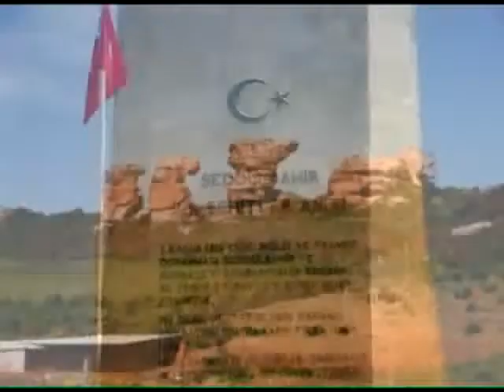Cities in Turkey : ÇANAKKALE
If you are going to go to a holiday in any city in Turkey; If you need an advice; asking where to stay, wondering where is the sightseeing places, what to eat... You can find the answers to all your questions and many more in "Cities in Turkey.com". Our online advisors team is waiting for you.

Türkiyenin herhangi bir şehrine tatile gideceksiniz:
Eğer nerede kalalım, nereleri görelim,neler alalım,ne yiyelim,nereleri gezelim diyorsanız bu soruların tüm cevapları ve daha fazlası için "cities in turkey.com" Online seyahat danışmanınız "cities in turkey.com" ekibi olarak sizleri bekliyoruz.